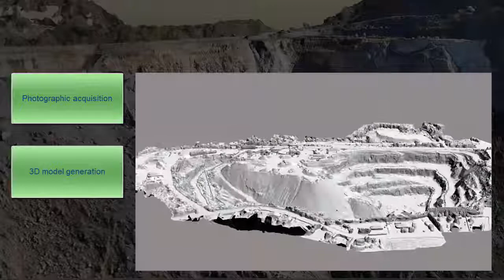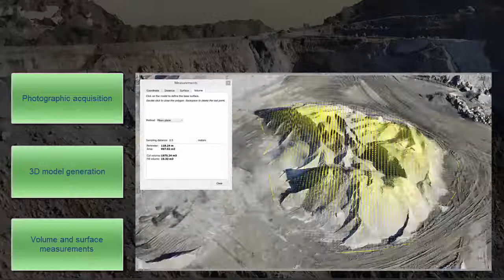Drone based 3D Reality Modelling for Quarry Volume measurement using Bentley's ContextCapture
Nine Exposures, a Pune-based 3D reality Modelling firm, is the official channel partner for photogrammetric software suite of Bentley System. Last year, the Ministry of Mines had requested the PSUs controlled by it to implement the usage of UAVs in various phases of mining after which, UAVs and related post-processing software have seen a steep rise in demand.
Bentley Systems, a globally recognised infrastructure software company, has a comprehensive set of software solutions including ContextCapture & MineCycle that can be used in Mine Planning, Design & Operations.